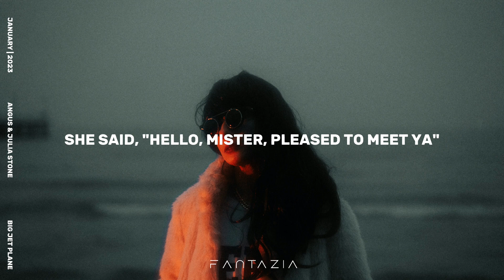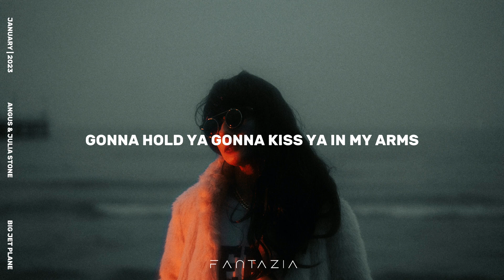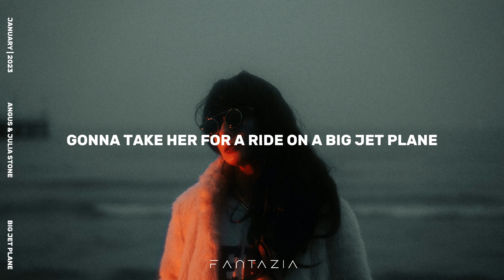Angus & Julia Stone - Big Jet Plane (Lyrics)